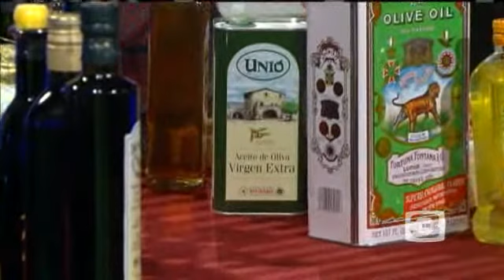Tasty Recipe, And a Little History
Try this simple and delicous presentation of fine fresh ingredients. And learn a little bit of history about olive oil.